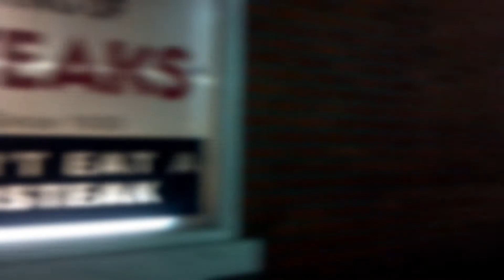City of Fools (instrumental acoustic/harp blues track) by Mike Vargas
This is the instrumental blues track of the original blues song by Mike Vargas titles City of Fools. This peice is a throw to the early days of the blues  in 1930's. All the instruments are acoustic. Later another version wil be realeased with the lyrics.